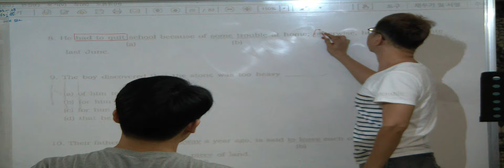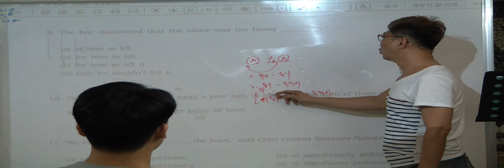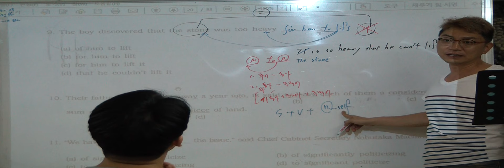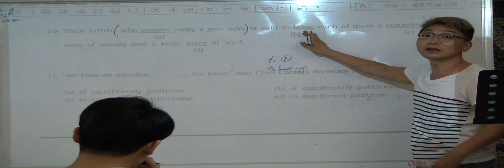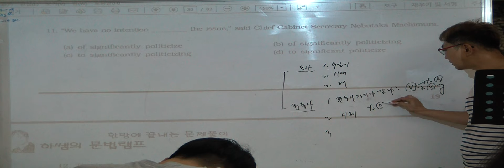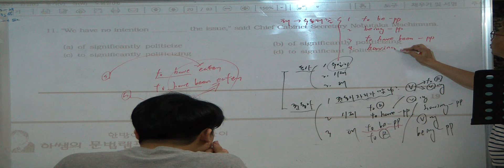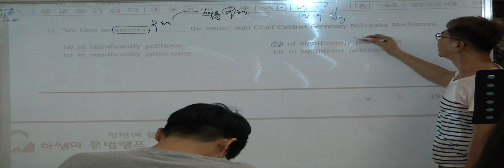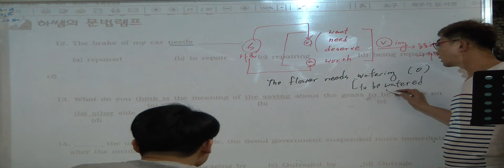특례영어 하지석쌤의 문법 - 한방에 끝나는 문법램프 - 3회 (4)